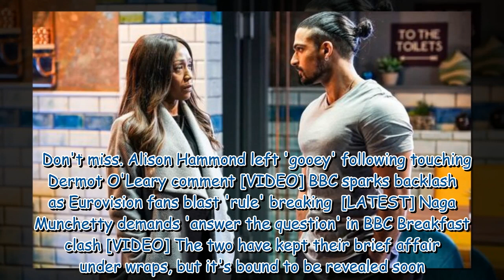EastEnders couple torn apart as Denise Fox 'affair exposed' by Nugget